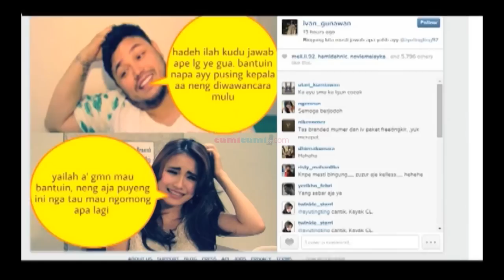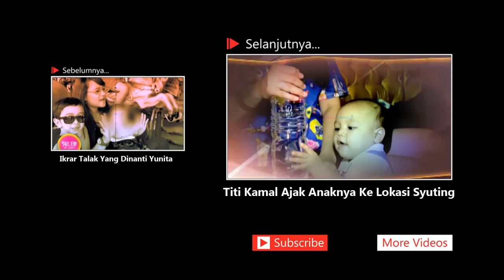Wenda Masuk Rumah Sakit, Ruben Panik - Seleb On Cam 16 September 2014